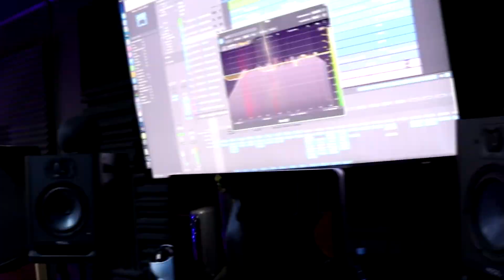‼️Quiero Amarte‼️ - Tonny Vega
Tony de la Vega - Artista
Facebook: Tony de la Vega
Ilian Rebollar - compositora, productora
Ali Rebollar - ingeniero en audio, productor
Cuachosfilms - video clip
Diseño Gráfico
Jorge maturano